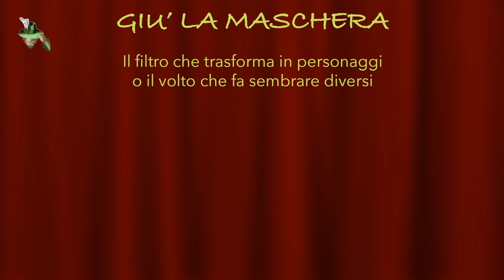LeCosimò intervista Marinella Anaclerio (2019 04 05)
Marinella Anaclerio, attrice e regista, parla con LeCosimò della propria passione per il teatro, alimentata da tanto studio e applicazione. Ha incontrato gli studenti del De Giorgi di Lecce per parlare con loro della "maschera" nel teatro a partire da Plauto, strumento per trasformare la persona in personaggio, filtro per permettere l'icontro degli sguardi dell'attore e dello spettatore, ma anche volto di chi non è contento di ciò che è (direbbe Pirandello).